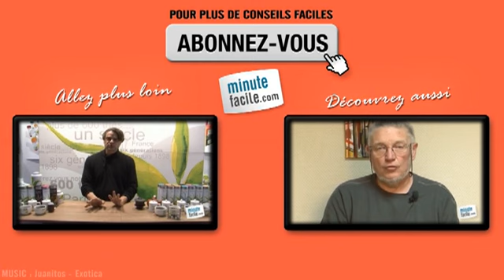Thé glacé fait maison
Comment préparer correctement un thé glacé ? Quelle méthode de préparation adoptée pour réussir son thé glacé ? Regardez la recette en vidéo pour tout savoir sur sa préparation.

Olivier Scala, dégustateur de thé du Thé George Cannon (georgecannon.fr), vous livre la bonne recette de thé glacé.